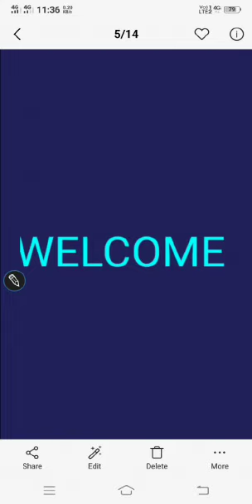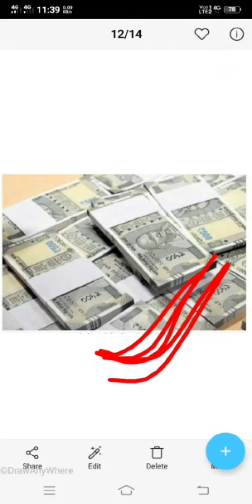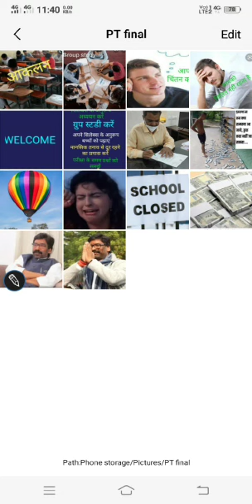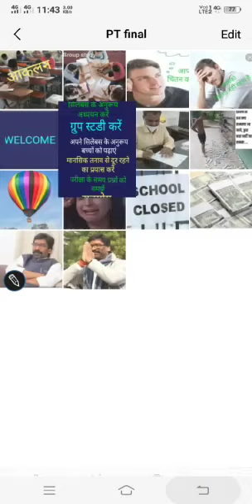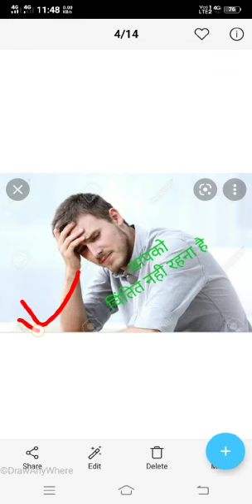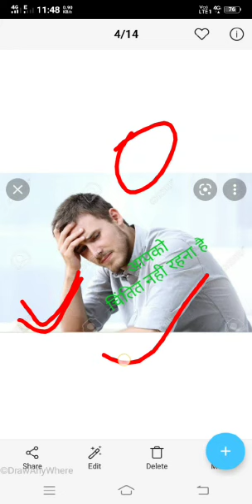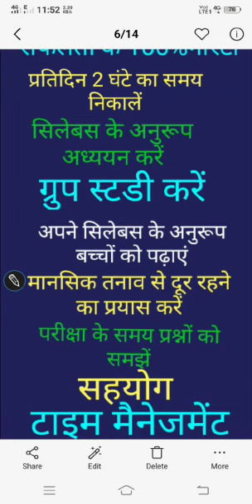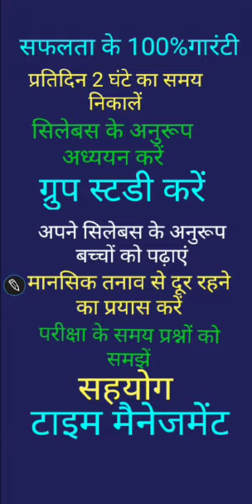सिर्फ एक बार में आकलन पास करना चाहते हैं तो एक बार इसे जरूर देखें।aaklan ki taiyari kaise karen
INFORMATION FOR YOU#INFORMATION FOR U# INFORMATION 4 U#INFORMATION4U#INFORMATION4YOU#information for you# informationforyou#information 4u# information4u# इंफॉर्मेशन फॉर यू इंफॉर्मेशनफॉरयू# NEW INFORMATION# new information# newinformation DAHAR jharkhand#mpin#mpin banane ka tarika#mpin kaise banaye#mpin bhul Gaye to Kya Karen#DAHAR#एमपीन कैसे बनाए#एमपीन बनाने का तरीकाevidyavahini me Mpin kaise banaye#evidyavahini Nahi khul rha to Kya kare#आकलन की तैयारी कैसे करें। aaklan ki taiyari kaise karen#ek bar MI aaklan kaise pas karen#akalan kab hoga